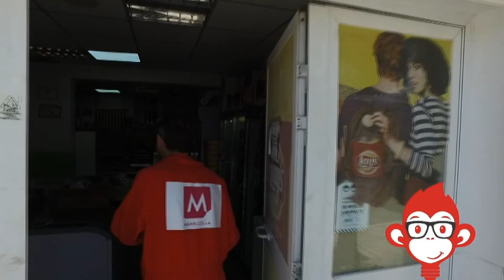Mono Rojo Lunes 27 Junio 2022 1P